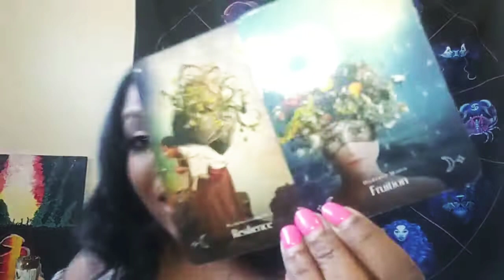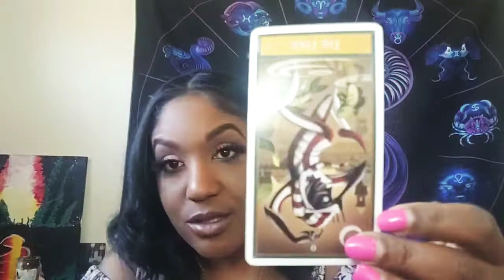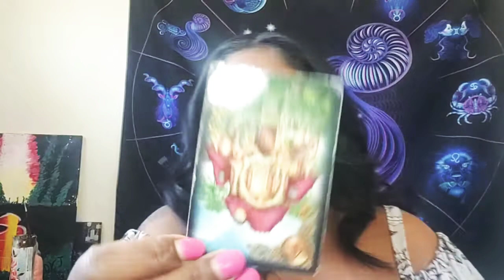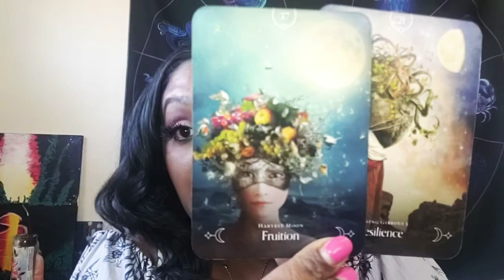🔮FIRE SIGNS 🔥☄NEW MOON IN PISCES 🌑♓ BLESSING IN DISGUISE